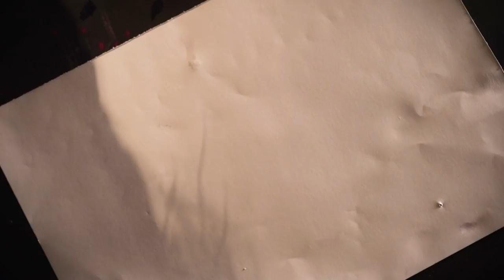Purple Rain - Cover by Dalia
Hey, everyone!
This is my first cover! I really hope you enjoy it.

Video Set & lighting: Light Systems-Pro Light & Sound Rental Company (Boris Blagoev)